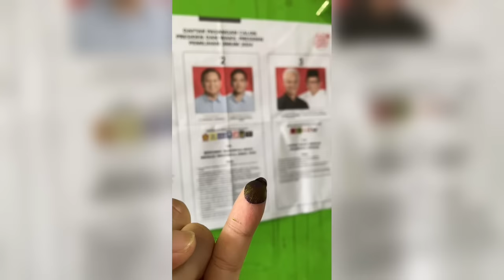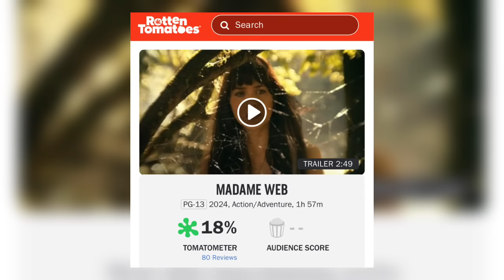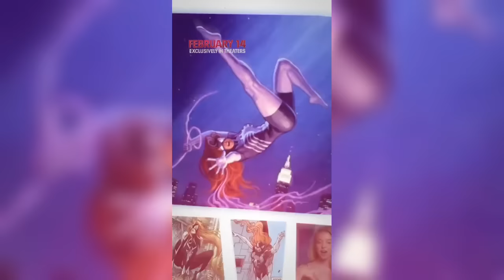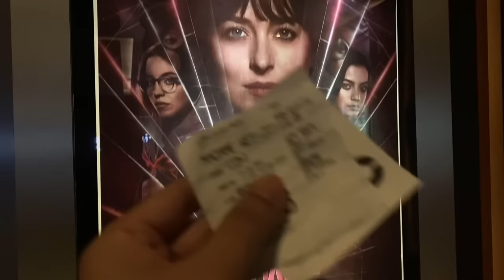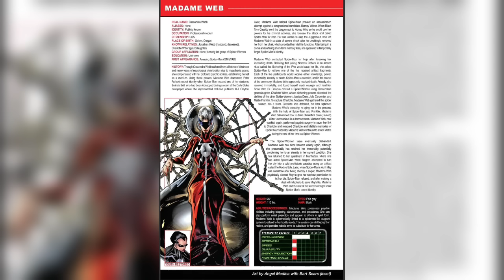PENJELASAN FILM MADAME WEB 2024 Review Jujur! APAKAH JELEK BANGET? KOK BEGINI? MADAME-WEB BREAKDOWN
BREAKDOWN dan review jujur FILM MADAME WEB 2024 kok bisa madame web dapat rating rendah? apa yang salah di film ini?? Penjelasan review madame web

Trakteer